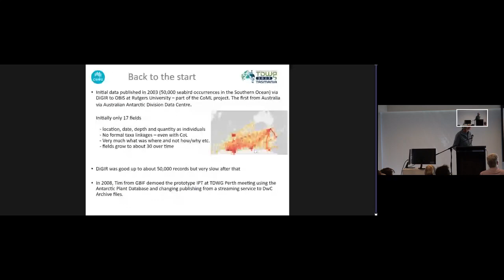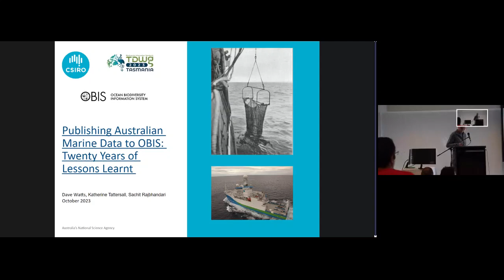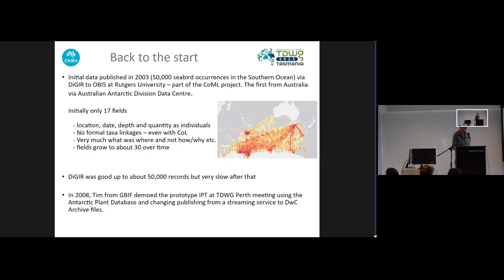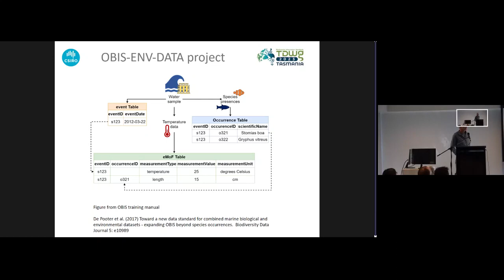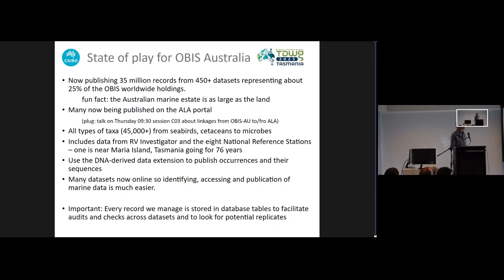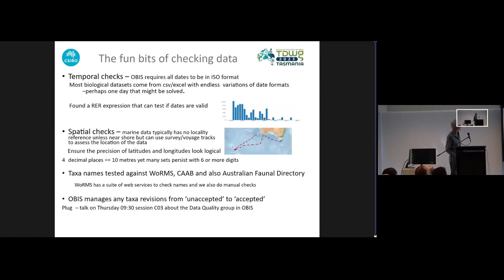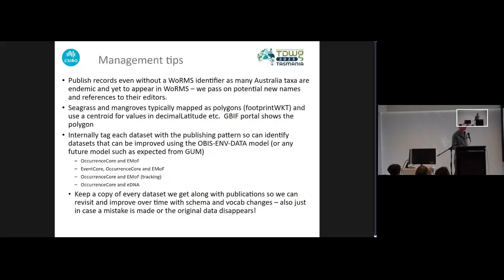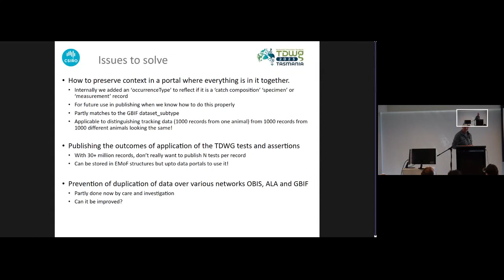CO5.1 Publishing Australian Marine Data to OBIS: Twenty Years of Lessons Learnt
Publishing Australian Marine Data to OBIS: Twenty Years of Lessons Learnt. Presented by Dave Watts as part of CO Contributed oral presentations - session 5 at the TDWG 2023 Hybrid Annual Conference in Hobart, Tasmania 9–13 October.